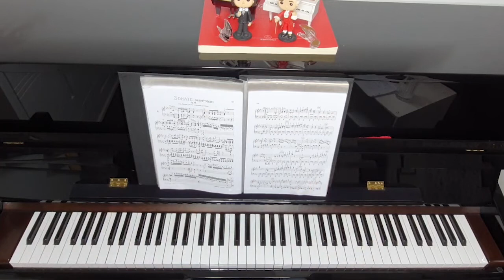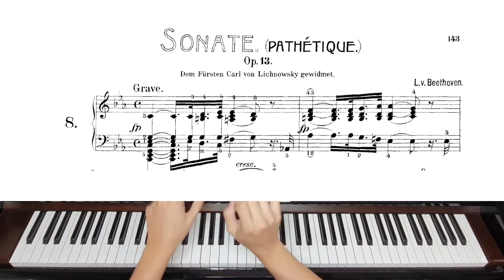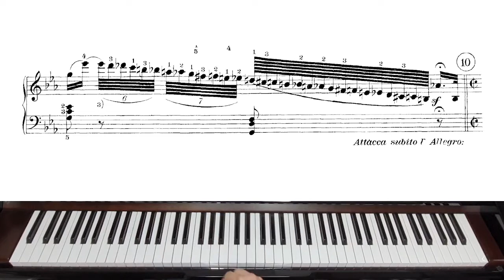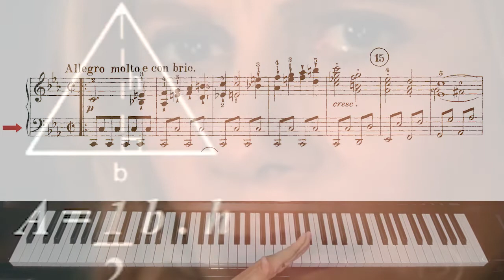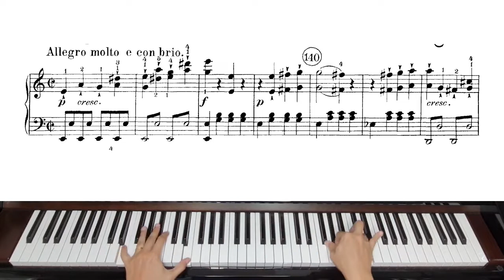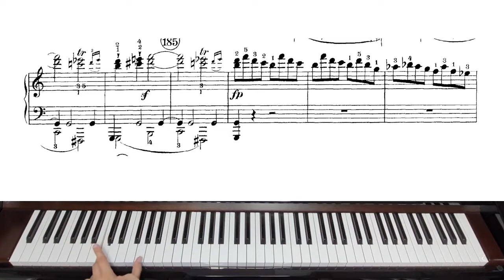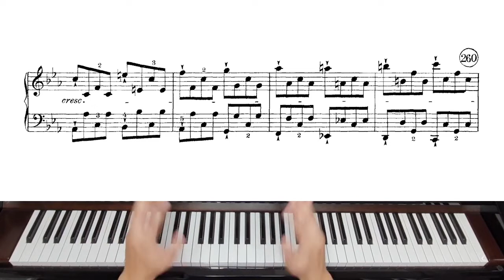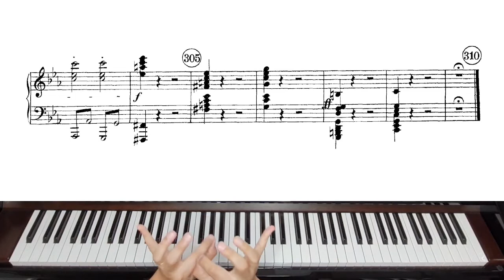Sonata "Patética" op.13 n.8 mov1- L.V.Beethoven (vídeo aula)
O professor e pianista Wesley Barretto vai te guiar pelo melhor caminho para entender e estudar essa Sonata maravilhosa do Beethoven!!!